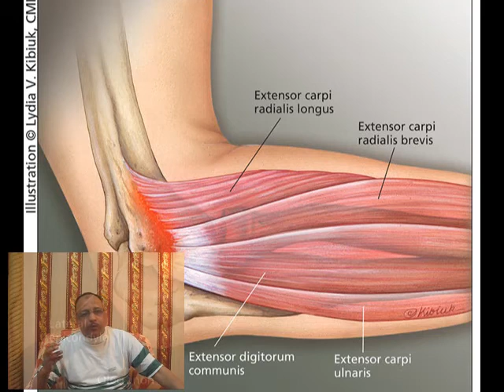اللياقة البدنية فى لاعب التنس الارضى tennis للمبتدئين الصحة الجسمانية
لم تنس أرضي,تدريب تنس ,تعليم التنس الارضي,أريد تعلم التنس,اكاديمية التنس الارضي

ن لعبة التنس كباقي اللعابلها مبادئها الأساسية التي تشكل الدعامة القوية التي تستند عليها، وأن تقدم مستوى أي لاعب ومدى نجاحه يعتمد إلى حد كبير على مدى أو درجة إتقانه لتلك المبادئ الأساسية ويمكن أن يتحقق ذلك من خلال إتباع الأسلوب الصحيح في طرائق ووسائل التدريب.
ان صفحاتنا التعليمية هذه تقدم للقارئين والمهتمين بتعلم هذه اللعبة الممتعة منهج تعليمي نقترحه عليهم يتضمن ثمانية دروس تعليمية تتناول في محتواها تلك المبادئ الاساسية وبضمنها بعض المهارات الرئيسة والمهمة، ونعتقد اذا ما طبق اللاعب المبتدئ تلك الدروس الثمان بمفرداتها فأنها قد تساعده على تعلم اساسيات لعبة التنس، اذ بامكانك عزيزي القاري الذهاب الى (محتويات الدروس) لكي تحصل على مفردات الدروس الثمان، واذا ما تتبعت ذلك المنهج فأنك قد تصل بالنهاية الى اتقان المهارات الاساسية بلعبة التنس.
واللاعب الجيد هو الذي يجيد أداء الضربات بأنواعها ودرجة إتقانه لها يتوقف إلى حد كبير على مثابرته، واستمراره بالتدريب عليها.
ومن المهارات الأساسية في لعبة التنس هي:
- وضع الاستعداد
- قذف الكرة والمرجحة الخلفية
- المرجحة الأمامية ونقطة التماس
- نهاية الحركة (المتابعة)
- الأخطاء الشائعة في أداء ضربة الإرسال

(( وضع الاستعداد والمسكة ))

وضع الاستعداد: Ready Position

ان درجة الاستعداد تحدد مدى قابلية اللاعب وإمكانيته على الاستجابة السريعة لظروف ومتطلبات اللعب وضمان حسن استقباله للكرة، فكلما كانت درجة ومستوى استعداده جيداً كلما تحسن مستوى أداء اللاعب. أن اتخاذ وضع الاستعداد الجيد سوف يساعد اللاعب على الاستجابة السريعة للكرات التي يرسلها اللاعب المنافس. ان الوضع الجيد للاستعداد يكون من خلال الوقوف والقدمان متباعدتان عن بعضهما لمسافة تكون بقدر عرض الأكتاف تقريباً ويتوزع وزن الجسم بشكل متساو على مقدمة أمشاط القدمين والركبتان مثنيتان قليلاً، أما المضرب فيكون مرفوعاً أمام الجسم، إذ تمسك اليد الضاربة القبضة بينما تمسك الأخرى بخفة عنق المضرب، (لاحظ الشكل التوضيحي)

مسكة المضرب : The Grip

ان المسكة الصحيحة للمضرب هي جزءاً هاماً من عملية الاستعداد والتهيؤ لاستقبال كرة اللاعب المنافس، كما أنها تعد الأساس في تحديد مدى نجاح اللاعب في تنفيذ أي نوع من أنواع الضربات.

فقوة الضربة ودقتها يعتمد إلى حد كبير على المسكة الصحيحة وبما يتناسب مع نوع الضربة التي يقوم بها اللاعب.

الأخطاء الشائعة في وضع الاستعداد ومسكة المضرب :
1 - تكون المسكة أشبه ما تكون بمسكة المطرقة والأصابع متقاربة من بعضها.

2 - تكون المسكة مرتخية وغير مشدودة.

3 - لا يكون وضع الـ(V) في المكان الصحيح، إذ يكون بعيداً باتجاه أي من جانبي القبضة.

4 - تصلب الركبتان في وضع الاستعداد مع انحناء الجسم للأمام.

5 - تقارب القدمين مع بعضهما ووزن الجسم لا يكون موزع بالتساوي على القدمين.

أنواع المسكات:

يستخدم لاعبو التنس بصورة عامة ثلاثة أنواع من المسكات:

1 - المسكة الشرقية : Eastern Grip

وفي حالة الضربة الخلفية يقوم اللاعب بتدوير اليد الى اليسار وحوالي 8/1 دورة بحيث يكون الـ(V) على الحافة اليسرى للقبضة. ومما يميز هذه المسكة ان اتجاه المضرب يكون عمودياً على الأرض عند أداء الضربة الأرضية الأمامية.

والمسكة الشرقية عموماً توفر الشعور الجيد بقوة المسكة وتستخدم في كافة أنواع الملاعب، إذ توفر ثبات الأداء والتوقيت الجيد عند ضرب الكرة. ومن مساوئها أنها لا يمكن استخدامها في جميع أنواع الضربات.

2 - المسكة القارية : Continent Grip
3 - المسكة الغربية : Western Grip
يصل اللاعب الى اتخاذ المسكة الغربية عندما تلمس مؤخرة راحة اليد القبضة بحيث يكون حرف الـ(V) الذي يتكون من أصبعي الابهام والسبابة بين الضلعين (3و4) من القبضة وكما موضح في الصورة.

من الشروط الأساسية التي تساعد لاعب التنس على تعلم وأداء المهارات الفنية المختلفة هو اتقان حركة القدمين، إذ تتيح للاعب الفرصة على التحرك والتغطية الجيدة داخل الملعب والوصول إلى الكرة بأقصر الطرق الممكنة وبمجهود أقل. وتعد إجادة اللاعب لحركة القدمين من أهم العوامل التي تسهم في نجاح اللاعب في أداء مختلف الضربات.
من خلال ما تقدم فأنه لحركة القدمين أهمية كبيرة لدورها في الإسهام في نجاح الضربات الآتية:
- حركة القدمين عند أداء الضربة الأرضية الخلفية:
عند أداء الضربة الأرضية يقوم اللاعب بنقل القدم اليمنى أولاً إلى الجانب حيث تكون باتجاه الكرة ثم تتبعها حركة القدم اليسرى. وفي بداية الضربة يكون وزن الجسم على القدم الخلفية اليسرى أي عكس ما هو الحال عليه عند أداء الضربة الأرضية الأمامية وبعد أداء المرجحة وضرب الكرة يقوم اللاعب بنقل القدم اليسرى أولاً ثم تتبعها القدم اليمنى.

وعندما يقوم اللاعب بمحاولة ضرب الكرة القريبة منه وباتجاه اليمين (أمامية) يبدأ بنقل القدم اليمنى القريبة من الكرة قليلاً باتجاه اليمين مع أخذ خطوة بالقدم اليسرى وباتجاه قطري مع الشبكة، أما في حالة استقبال الكرة من جهة اليسار (خلفية) فالعكس يحدث حيث يقوم اللاعب بنقل القدم اليسرى القريبة من الكرة وباتجاه اليسار مع أخذ خطوة مناسبة بالقدم اليمنى.

وعند قيام اللاعب بإرجاع الكرات التي تكون قريبة وموازية للخط الجانبي فعلى اللاعب ان يبدأ بنقل القدم اليمنى أولاً ثم القدم اليسرى وباتجاه يكون موازياً للشبكة وحسب الاتجاه الذي يستقبل فيه الكرة، وفي حالة قيام اللاعب بإرجاع الكرات التي تسقط خلفه عندئذٍ يقوم بتحريك القدمين حركة كبيرة للخلف حيث يبدأ بالقدم اليمنى أولاً ثم القدم اليسرى عندما يكون اتجاه الكرة من اليمين وبالعكس عندما يكون اتجاه الكرة من جهة اليسار.

ع الاستعداد:
المرجحة الأمامية: